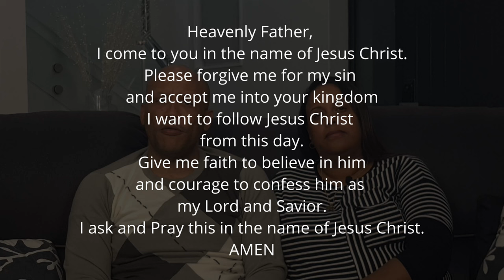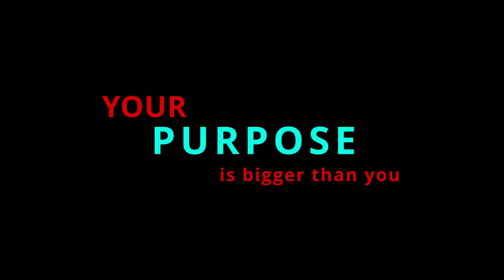Your Purpose is bigger than you.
Your purpose in life is bigger than you. There is no purpose in going through the motions, mildly disinterested or doing nothing special or significant. Doing or saying something because you have to, not because you want to. No genuine interest or belief in its importance. Your purpose in life is bigger than experiencing no meaningful growth and no virality. You are not here for your self-interest but to positively impact others and your world.
The greater cause and the bigger purpose in the life of Jesus Christ was to give his followers an abundant life from God.
 Have you ever considered why you were born and the reason you entered this world? Answer: You were born for a purpose. You are important. But your purpose is more important than you. Who me? Yes. You.

Have you considered that as a believer in God and a follower of Jesus Christ, your words and deeds can show others how God thinks about things and how God expects people to live life? You are essential to your purpose. Your purpose is bigger than you.
In Philippians 1:21 Paul the Apostle says, Christ is my life, that life becomes a simple manifestation of His presence. Paul says, I live, yet not I, but Christ lives in me. That is the bigger cause for him.
Jesus Christ had a purpose in coming down from heaven, to do the Will of the Father. To Save Sinners. To Bring Light to a Dark World.
In the eyes of their infants, mothers find their purpose.

Some people are born to serve poor people. Mother Theresa was such a person. Paul the Apostle had a purpose. To preach the gospel despite opposition, persecution, and imprisonment.
 For those who believe in God and follow Jesus Christ, Christ makes his home in your hearts as you trust in him. Your roots will grow down into God’s love and keep you strong. It’s in your heart that God plants the seed of who you were born to be and become. When you grasp that identity, growth arrives.

You’ll know it in the center of your being, your mind, emotions, and will. You don’t have to give up your job, abandon your education, or your role as a breadwinner, parent or active citizen in your community.
God plant's purpose and passion within us, much like a seed that grows and bear's fruit. There is a divine connection between our hearts, God’s love, and the unique purpose we were born to fulfil. Trust God. He will gently lead you to the bigger purpose you came into this world to carry out, to finish and succeed.
For a believer in God and a follower of Jesus Christ, the voice of the Holy Spirit within you will whisper the right way. The right decision and choice.

Reading the bible is also a compass directing you to purpose in your life. Someone once said the two most important days in life are the day you were born and the day you find out why. When your heart is committed, you will strive for meaning and purpose. Then, pursuing your aspirations, goals, and ambitions comes with the strength of Christ to bear your burdens and overcome the setbacks because of the greater one within you. The strength and grace of Christ Jesus is sufficient for you. He is busy shaping you for the bigger purpose in your life.
Think about this as an example of your purpose being bigger than you. God may have put you on this earth to advise or warn someone or people at the perfect times.

Giving wise and helpful words that make a positive difference and meaning in that person or the lives of those people. And you do so quietly in one-on-one situations or in a group. You might have been born for that purpose. To motivate or encourage people to reach their purpose in life and overcome hurdles. And when you do this, you do not expect financial gain or recognition. How’s that for a purpose that is bigger than you?
So, your purpose goes beyond career or financial success. Life’s purpose for an individual embraces and covers relationships, personal growth, and contribution to fellow believers and society in general. Your purpose in life might be different to mine. If you haven’t identified your purpose in life, do some self-reflection. What are your values? What are your passions?

What impact and influence do you want to have on your world? Do you have meaningful relationships in and beyond your family? Are you learning and growing your knowledge, wisdom and understanding, especially from the bible? Have you ever taken a risk? What were the circumstances? What did you learn from that outcome, especially the effort, sacrifice and persistence involved?
Your purpose is bigger than you. Your purpose contains your true identity. As Christians, our core identity is found in Jesus Himself. We are no longer separated from God but intimately joined with Christ through His indwelling Spirit (1 Cor 6:17).